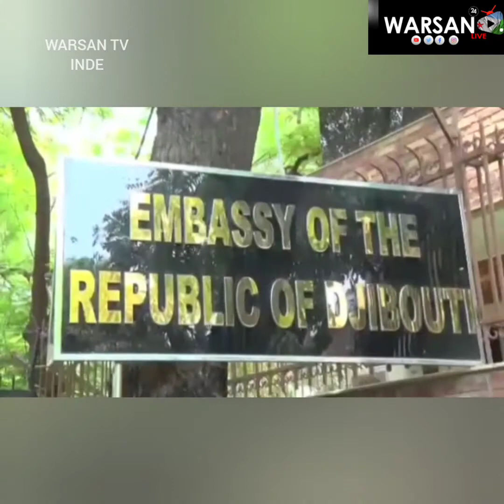WARSAN TV/HINDIYA,MUUQAALKA XUSKA XORNIMADA JABUUTI